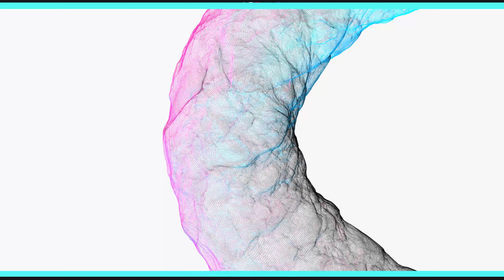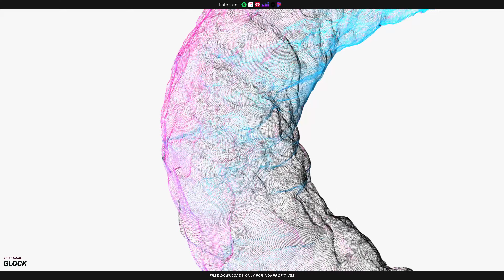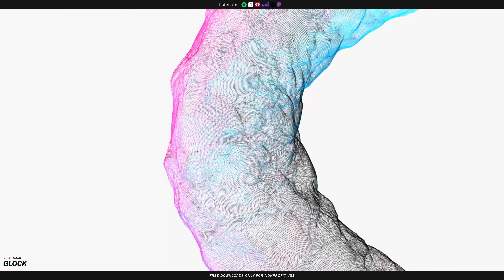'Glock' - Gzuz Type Beat / Hard Rap Instrumental [prod. Deemax]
Beat Facts

• Title: Glock
• BPM: 175
• Key: E minor
• Type: Gzuz Type Beat